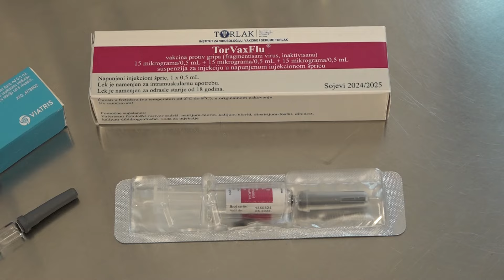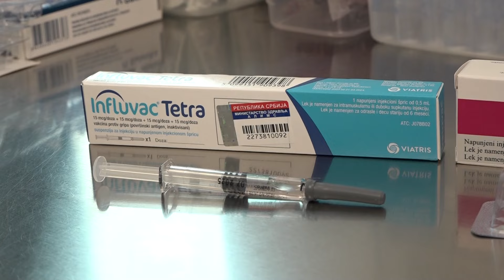Vreme je za vakcinaciju protiv gripa